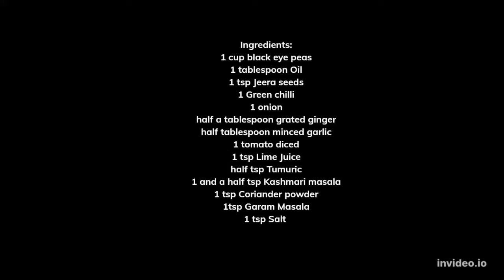Easy made Black eye Peas Curry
Video Attributions:  @PipingPotCurry